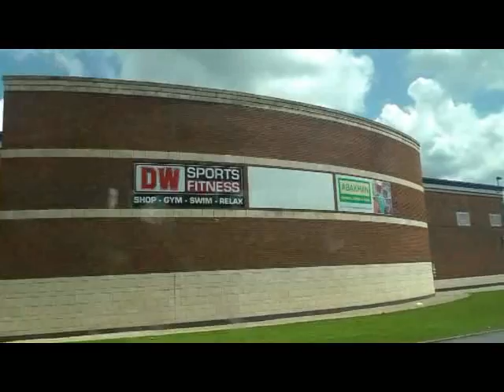On Board Route 524 First Manchester Mercedes Benz 0530 Citaro 60235 (W313JND)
(Any Abusive Comments they will be blocked Also you will get Blocked too)Also Any complaint Comments gets Removed!!